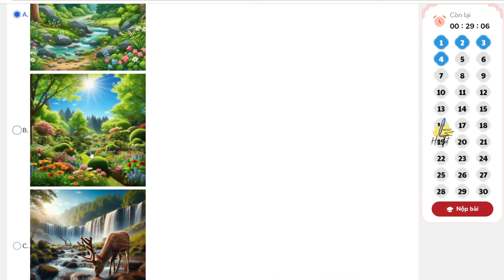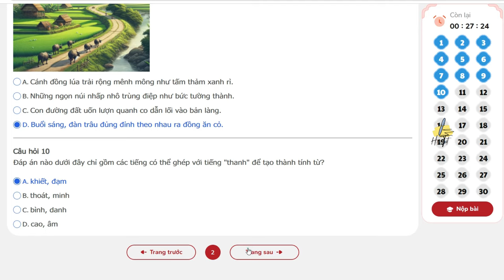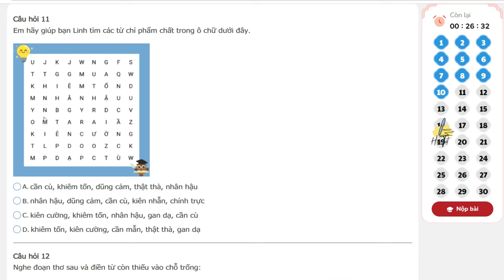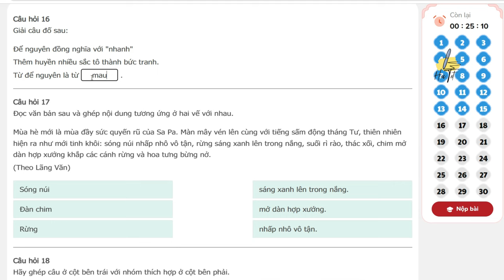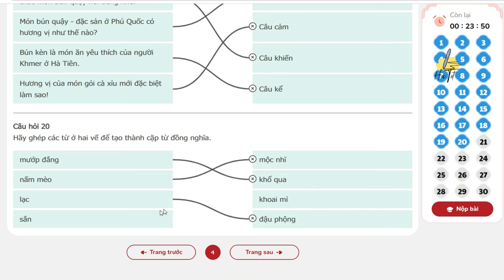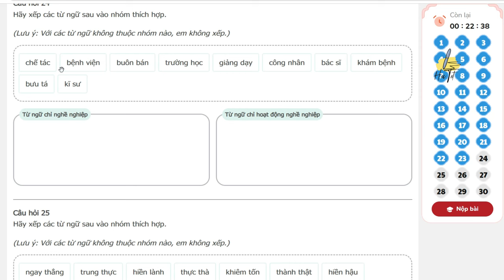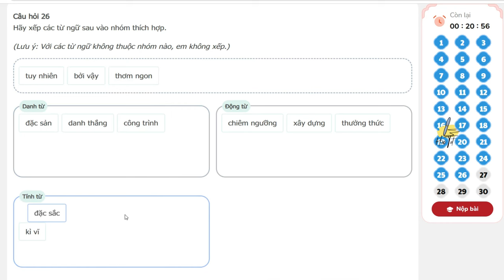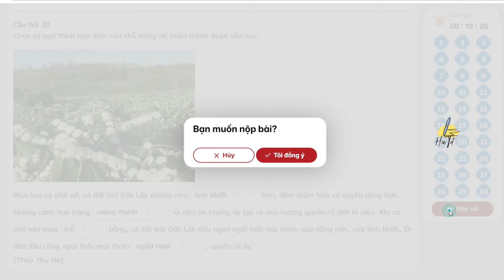TNTV 2024 2025 - Trạng nguyên tiếng việt lớp 5 vòng 5 năm học 2024 - 2025